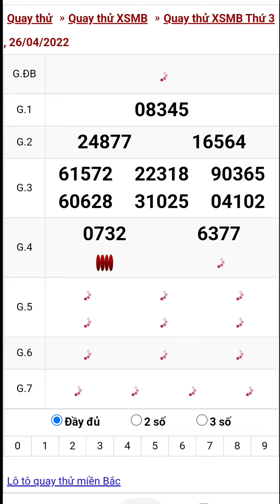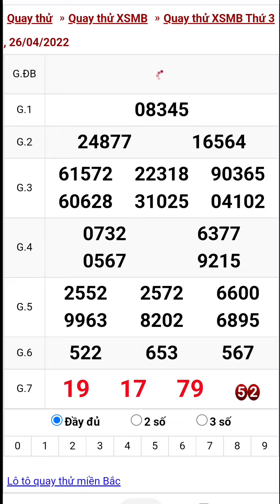Quay thử xổ số miền Bắc ngày 26/4/2022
Quay thử xổ số miền